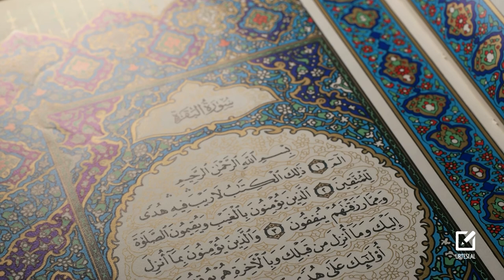Të fillosh me emrin e Zotit - ALI ZAIMI